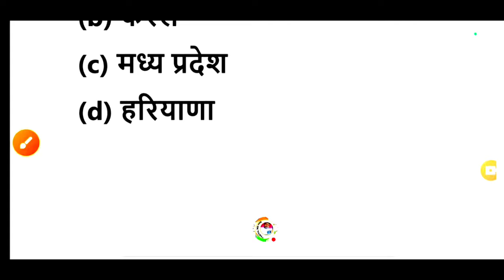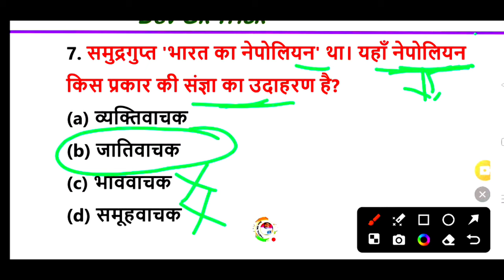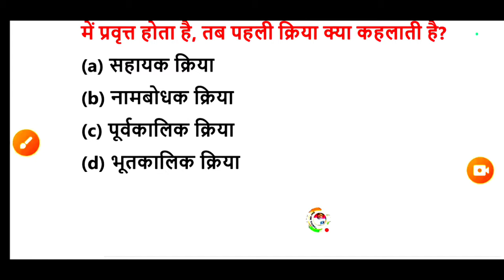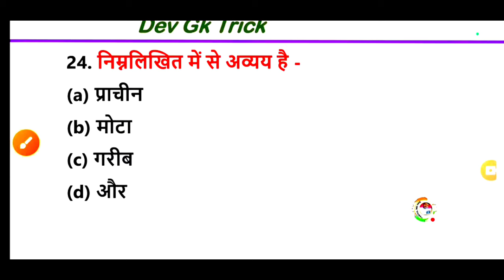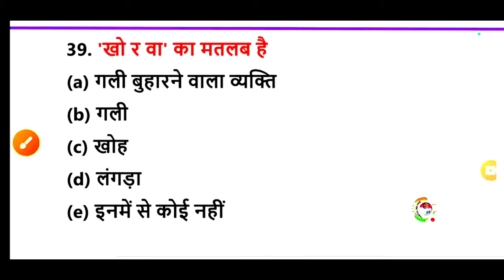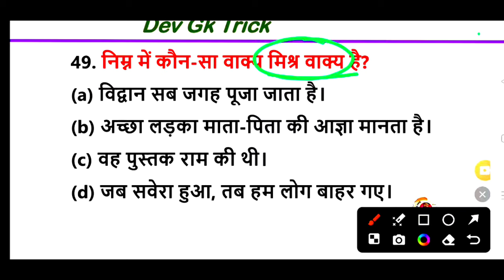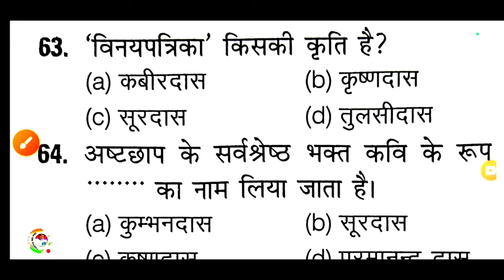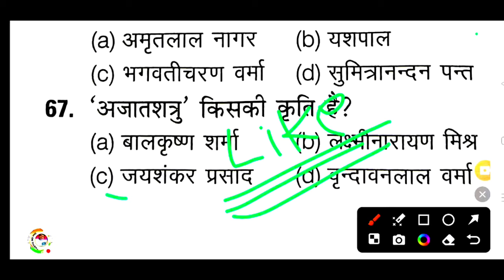Hindi Live test | hindi mock test | हिंदी व्याकरण महत्वपूर्ण 50 प्रश्न हिंदी लाइव टेस्ट